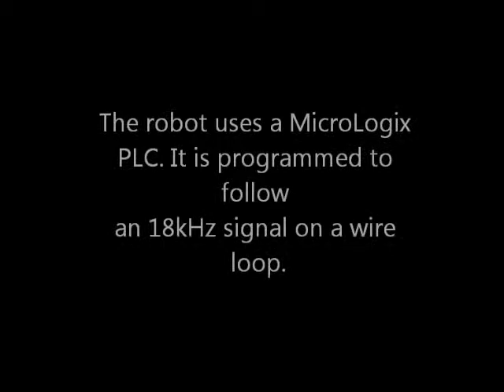NSCC - Cookeville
Student robotic project